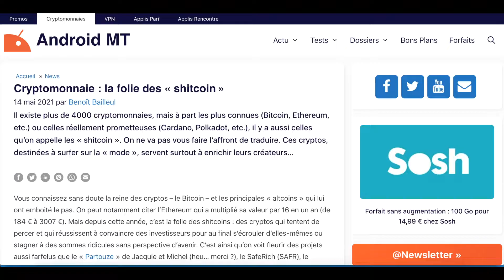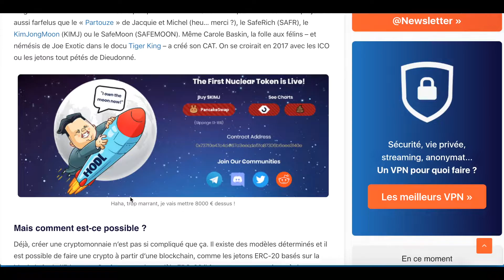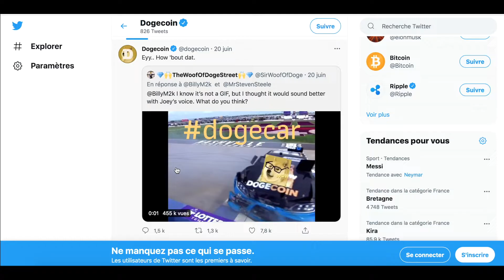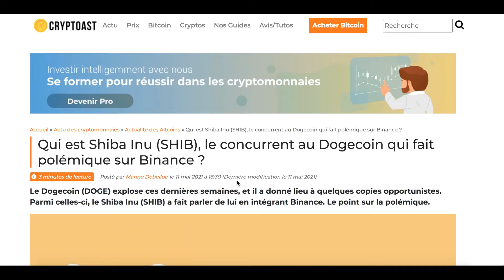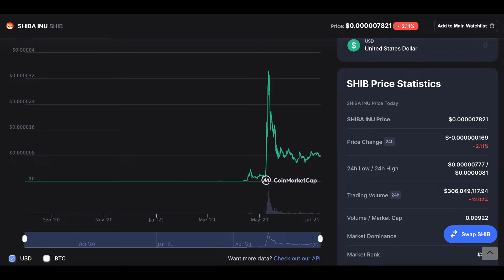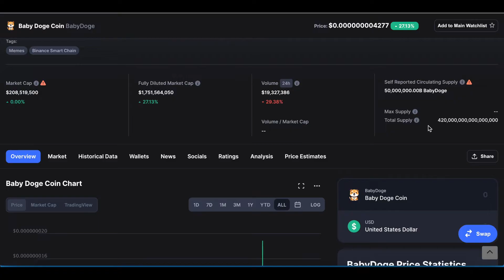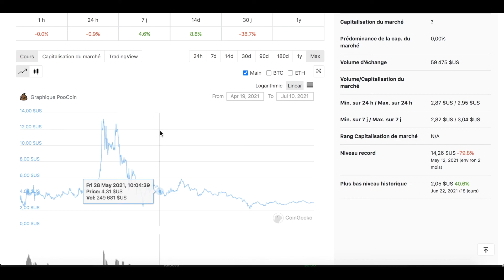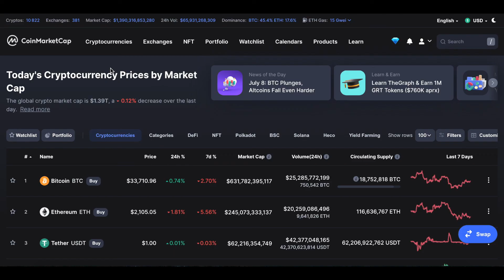Parlons shitcoin - Parlons CRYPTOS 🐕🐶🐺🐩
Voici une petite émission de parlons cryptos, qui parlera des shitcoins et de la folie du dogecoin, elon musk, le shiba inu et la shiba army, et les autres shitcoins tels que le safemoon, le safemars, le baby doge, le mini baby doge et le dogelon

00:00 : Intro
01:41 : Shitcoins
02:47 : Investir ou non ?
04:50 : Les reconnaitre
05:13 : SAFEMOON
06:13 : DOGECOIN
09:13 : SHIBA INU
13:39 : Baby doge
15:06 : Mini baby doge
15:49 : Baby Shiba
16:08 : Dogelon Mars
16:45 : Poocoin
17:32 : Puppyswap
18:50 : Ccl